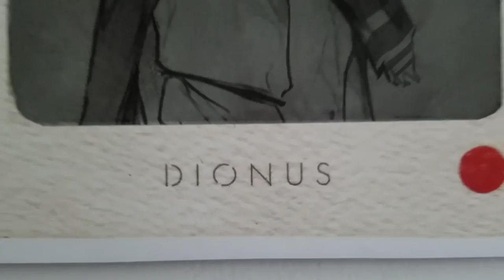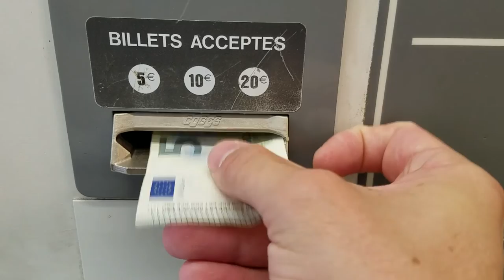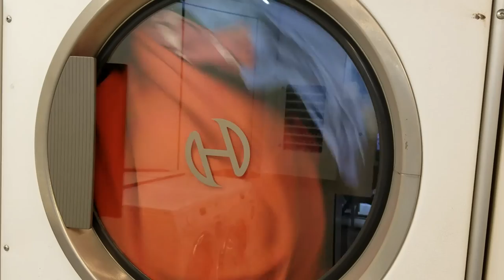The Chamber of Secrets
Harry Potter and the Chamber of Secrets: Finished. I haven't read this fast in years.